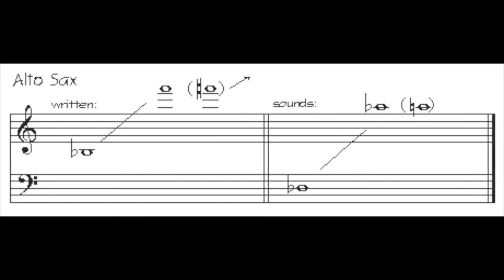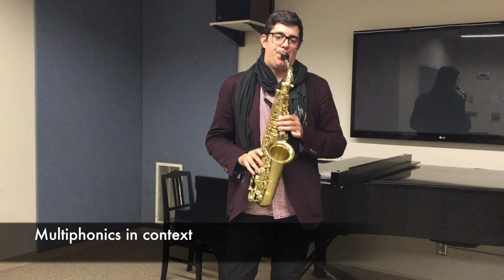Writing for Alto Saxophone - American Composers Forum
Rodrigo Lima talks about the alto saxophone, and shares advice on writing music for the instrument.